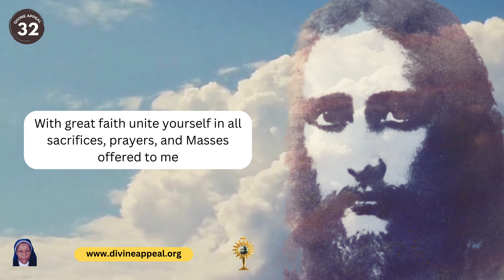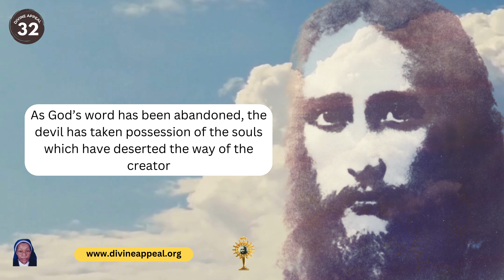The 32nd Divine Appeal given by Jesus to Sr. Anna Ali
In this message given at 11:00 AM on October 28th, 1987, Jesus speaks of the great warnings obtained through His Divine Mercy, driven by His desire to save humanity. He calls for fervent prayer and sacrifices to save lost souls, emphasizing the importance of uniting in faith.

Jesus expresses sorrow for the state of mankind, noting that unclean spirits have taken over due to humanity's abandonment of God's word.

Despite this, He encourages Sr. Anna to atone for this godless humanity and to bring souls to His Heart through humility. Jesus warns of the consequences if humanity does not return to Him in prayer but reassures that punishment can be avoided if people repent and listen to His messages.

Join in prayer and reflection on this urgent message.